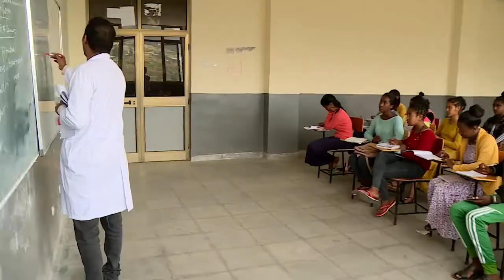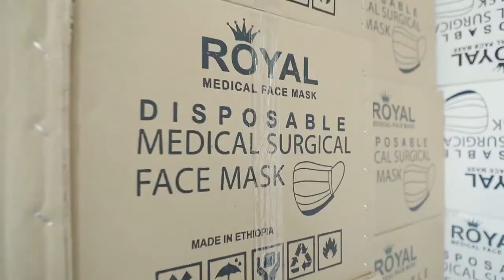Invest in Ethiopia ; Land of Origins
Ethiopia With a range of economic incentives, new built industrial parks with state of arts infrastructure, Ethiopia has positioned itself to become one of the world's top manufacturing hub.